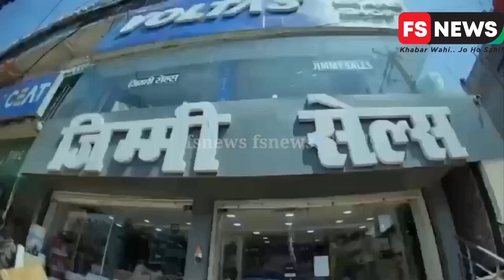छपरा के सरकारी स्कूलों में जहरीली भोजन करने से 5 दर्जन से ज्यादा बच्चे हुए बीमार।@FSNEWSTimes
छपरा के सरकारी स्कूलों में जहरीली भोजन करने से 5 दर्जन से ज्यादा बच्चे हुए बीमार।